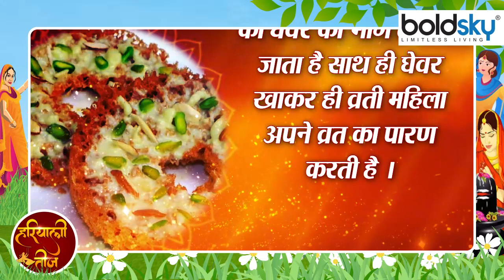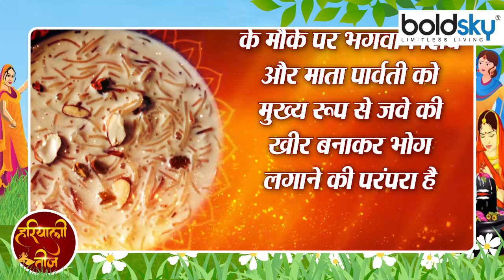Hariyali Teej 2022: हरियाली तीज की पूजा इन 3 चीजों के बिना अधूरी है | Boldsky *Religious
Hariyali Teej is incomplete without dishes. Even on Hariyali Teej, a fast is kept for the whole day, different types of dishes are prepared and after breaking the fast, they are eaten first, let us know which dish is that.

तीज बिना पकवानों के अधूरा है। यहां तक कि हरियाली तीज पर पूरे दिन व्रत रखा जाता है  तरह-तरह के पकवान बनाए जाते हैं और व्रत खोलने के बाद सबसे पहले इन्हें ही खाया जाता है आइए जानते है कि वो पकवान कौन से है